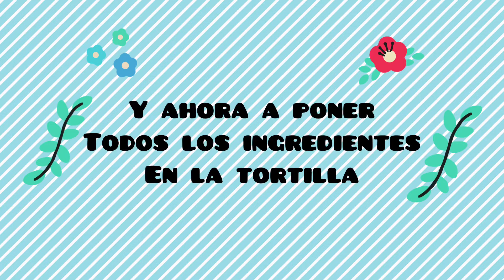COMO HACER TACOS DE PESCADO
Tacos de pescado.  Esta receta es muy rica, el pescado lo hice con un poquito de aceite para que no se pegara al sartén, sale como asado.